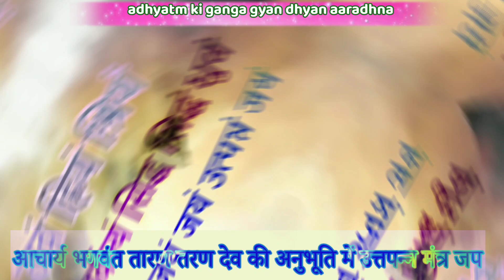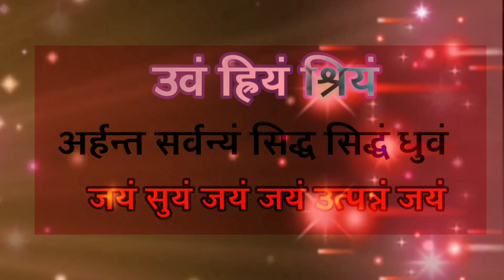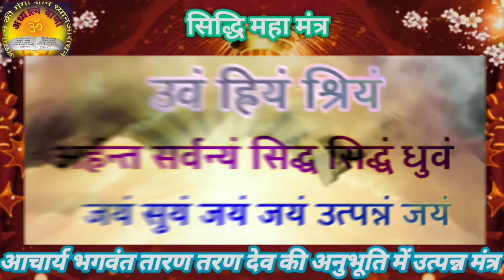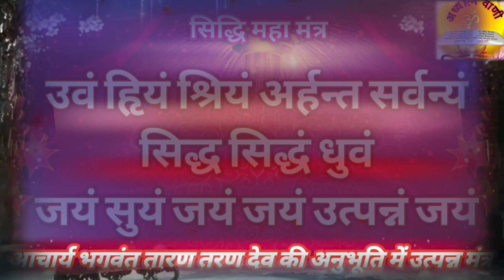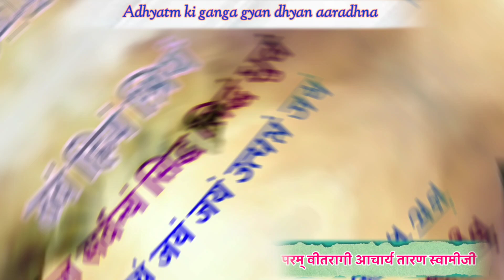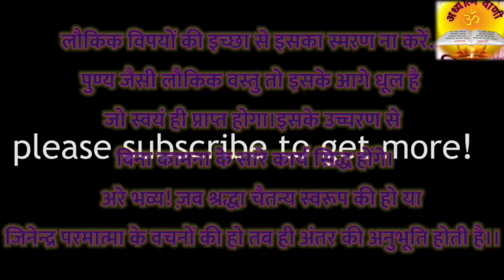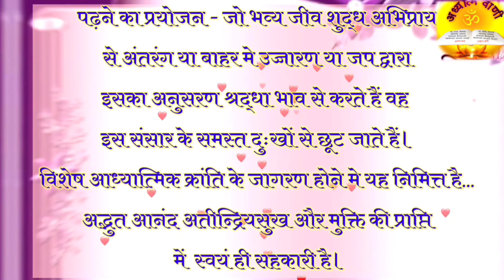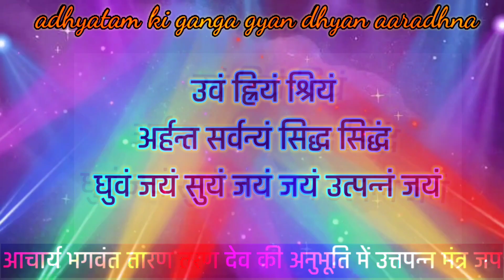25oct#अतिशय#मंत्र जप आत्म अनुभूति काजागरण करने मे निमित्त कारण#आचार्य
आचार्य भगवंत तारण तरण देव की अनुभूति में उत्तपन्न अतिशयकारी मंत्र जप
उवं ह्रियं श्रियं
अर्हन्त सर्वन्यं सिद्ध सिद्धं
धुवं जयं सुयं जयं जयं उत्पन्नं जयं
लौकिक विषयों की इच्छा से इसका स्मरण ना करें.. पुण्य जैसी लौकिक वस्तु तो इसके आगे धूल है जो स्वयं ही प्राप्त होगा।
इसके उच्चरण से बिना कामना के सारे कार्य सिद्ध होंगे।
     अरे भव्य! ज़ब श्रद्धा चैतन्य स्वरूप की हो या जिनेन्द्र परमात्मा के वचनों की हो तब ही अंतर की अनुभूति होती है।।इस महामंत्र का अर्थ करना संभव नहीं है इसकी तो बस महिमा ही कही जा सकती है अभिप्राय अनुरूप सिद्धि स्वयं होती है।
 आचार्य प्रवर श्री मद जिन तारण तरण स्वामी जी महाराज द्वारा स्वानुभव से उत्पन्न हुआ महामंत्र ।।

17 शक्तियां तारण-तरण स्वामी जी द्वारा कही हुई उपादान शक्ति अवश्य सुने